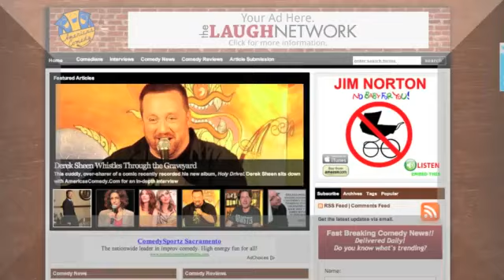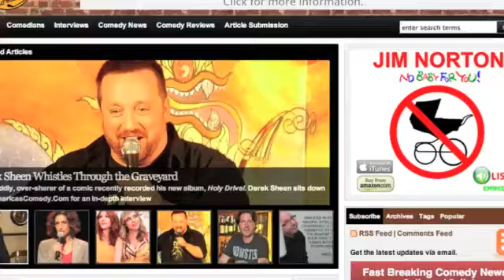AmericasComedy.Com talks about Kat Williams, Rob Schneider, and more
News Update 1: Kat Williams retiring then un-retiring, Rob Schneider being sued, and more! for any news you may have missed!